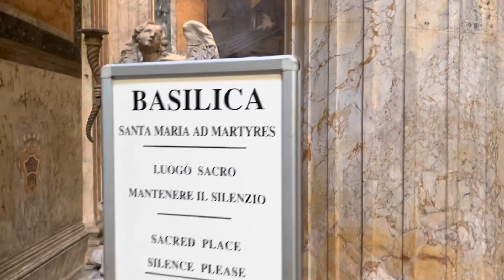Visita al Panteón Romano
Tumbas de los grandes y recordados personajes de la historia Romana. Particularmente me fascinó encontrar allí la tumba de Rafael.